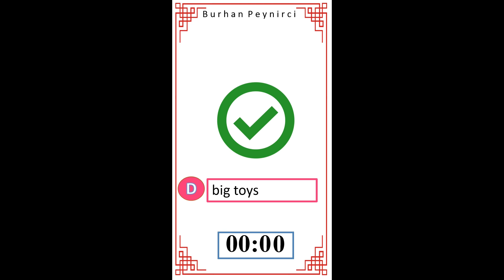Test your listening - Level B - Improve your listening skill - Easy English Lesson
Easy English Lesson Series - In this video, you are going to do  listening exercise at b level. It is so useful to practice and test your listening skill. The answers are displayed just after each question.